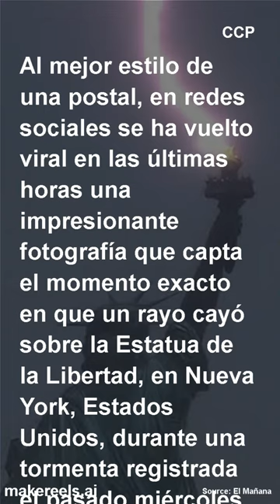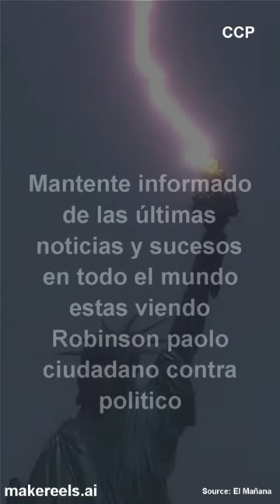¡Impresionante! Un rayo ilumina la Estatua de la Libertad en Nueva York